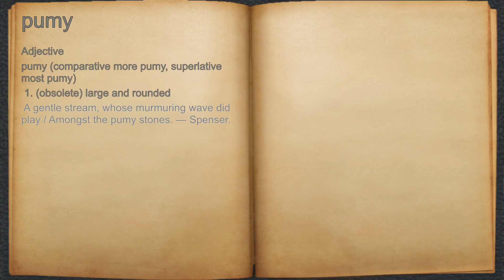What does pumy mean?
A spoken definition of pumy.

Intro Sound:
Typewriter - Tamskp